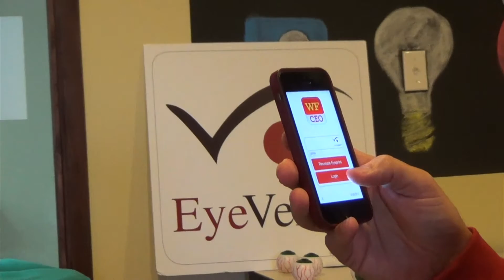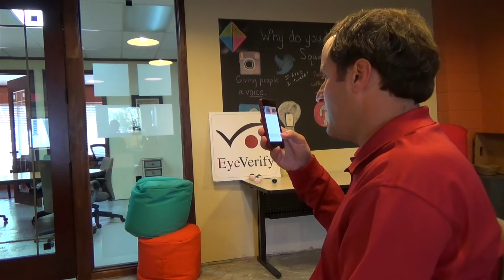EyeVerify Eyeprint ID v2 0 demo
EyeVerify Inc., creator of Eyeprint ID, the patented biometric technology that eliminates passwords on smart devices, today unveiled EyePrint ID v2.0, a significant breakthrough in biometric security technology that provides highly accurate, fast and even more convenient mobile identity protection on smartphones and tablets.